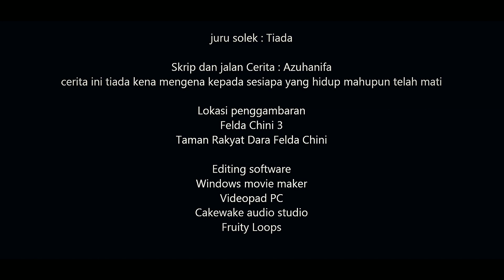Langgar Lari 🏃🚕 Filem pendek Hafiz Idris AzuhanifaMohammad